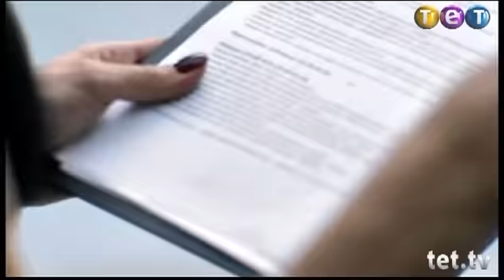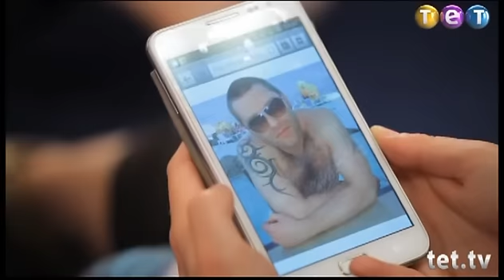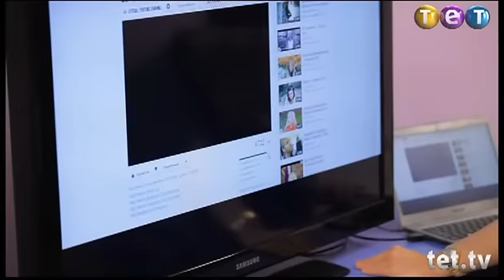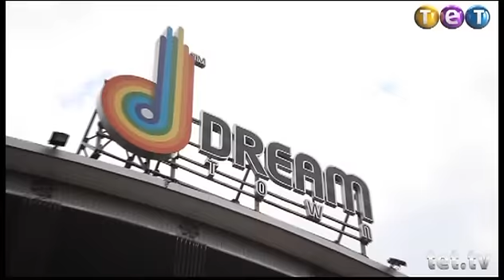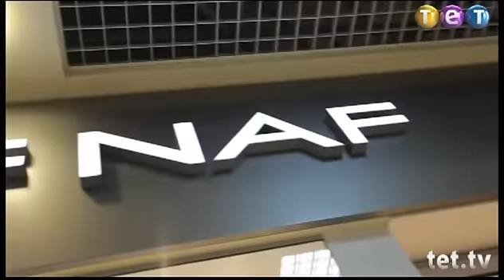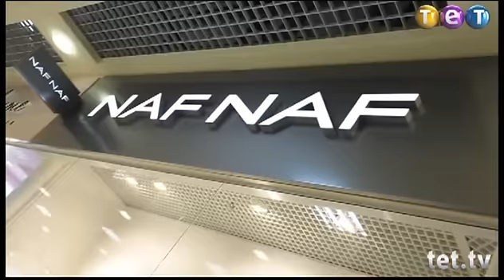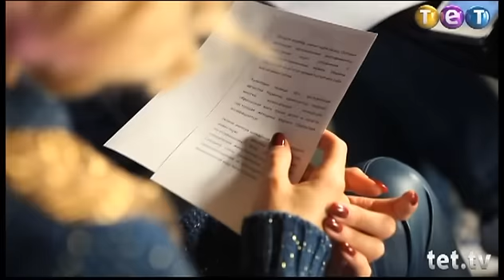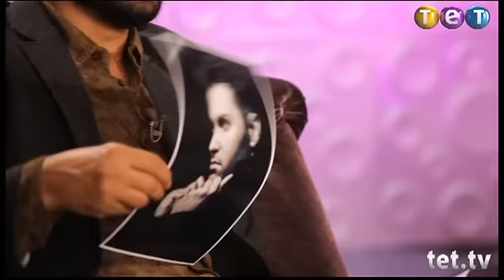Але, директор?! Выпуск 10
Реалити-шоу, в котором ТЕТ обещает найти директора для одной из самых ярких звезд украинской сцены LOBODA!